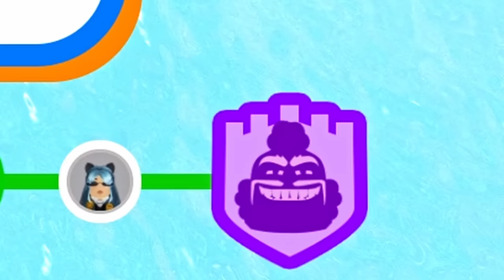Insane Japanese Gameshow in Roblox!?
We participate in a crazy funny Japanese Roblox Gameshow!

*GAME PLAYED!*
Roblox Takeshi's Castle